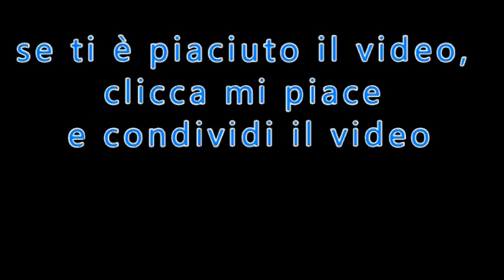Le nozze della divinità con l'umanità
Di Suor Ostia del Cuore Immacolato